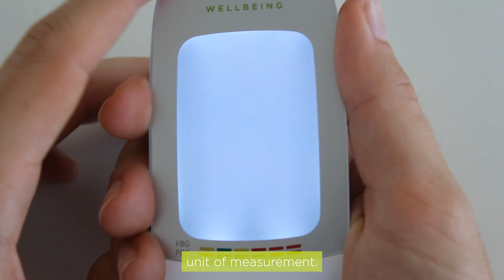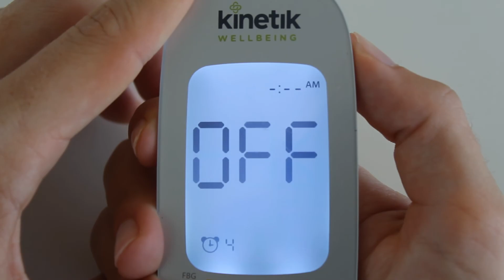How to change unit of measurement from mg/dL to mmol/L - Kinetik Wellbeing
How to change the unit of measurement on the Kinetik Wellbeing Glucose Meter.